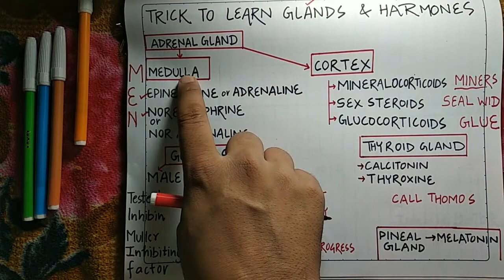BEAT NEET 2021 II TRICK TO LEARN HARMONES & GLANDS IN JUST 3 MINT II CLASS X XII II NCERT RECAP🔥